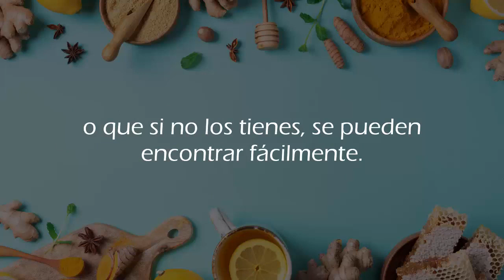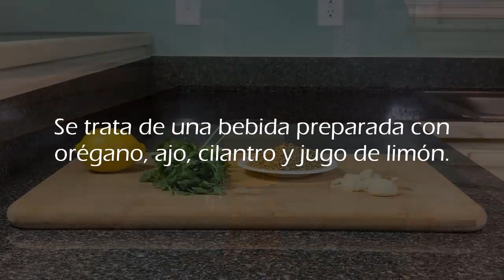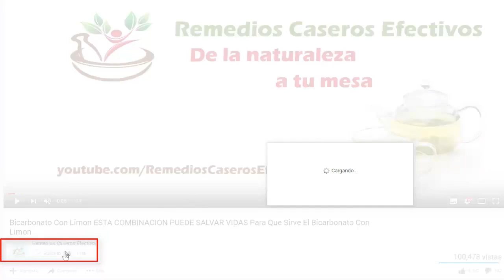MEJORA TU SISTEMA INMUNE Y SUBE LAS DEFENSAS CON ESTE REMEDIO DE ORÉGANO, AJO, CILANTRO Y LIMÓN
En esta ocasión veremos cómo mejorar el sistema inmunológico y aumentar las defensas, con un remedio casero preparado con ingredientes que probablemente tengas en casa y que no solamente han demostrado tener la capacidad de subir la defensa del cuerpo, sino que también son de gran ayuda para tratar o controlar diferentes enfermedades que se sabe pueden debilitarla.

Es un remedio bastante simple; pero no permitas que su simpleza te confunda y te haga pensar que no vale la pena tratarlo; porque como veremos en el video, gracias a las potentes propiedades medicinales de sus ingredientes, su capacidad para fortalecer el sistema inmunitario es muy significativa.

Si decides utilizarlo, es mi mayor deseo que te sea de gran ayuda